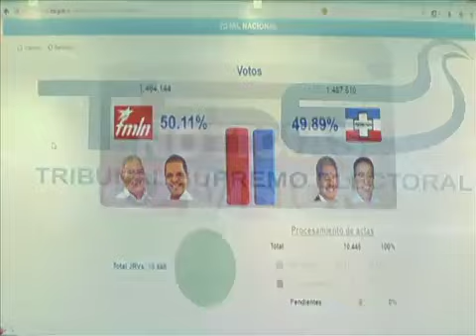Reacciones ANEP.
La ANEP se refirió a la segunda vuelta de las elecciones 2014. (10/03/2014).